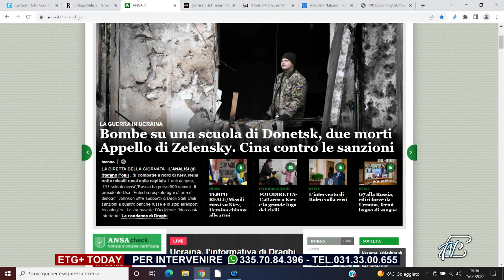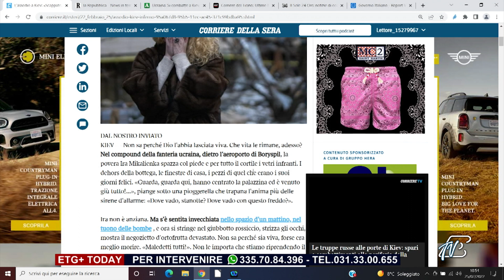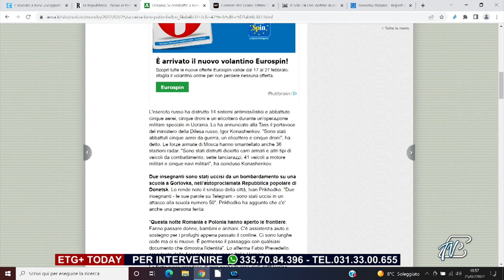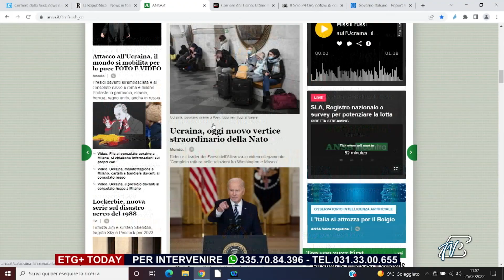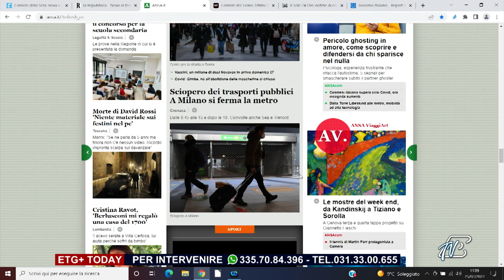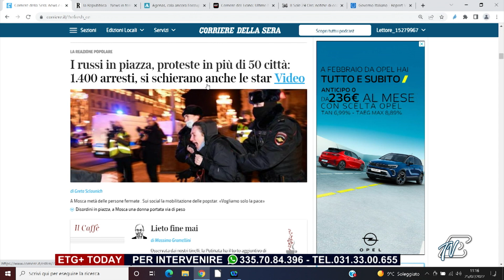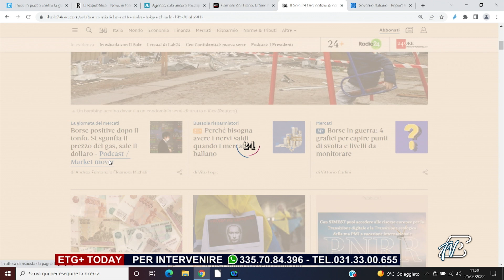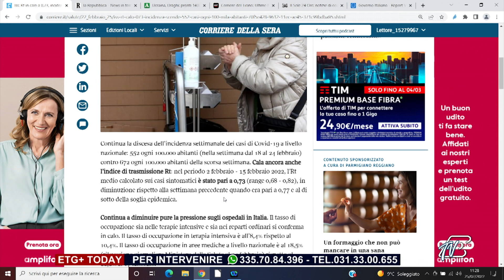ETG+ TODAY - 25 FEBBRAIO 2022